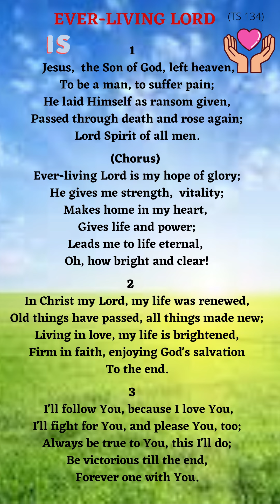TS 134 EVER LIVING LORD (lyrics)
translation from Chinese Taiwan supplement hymns